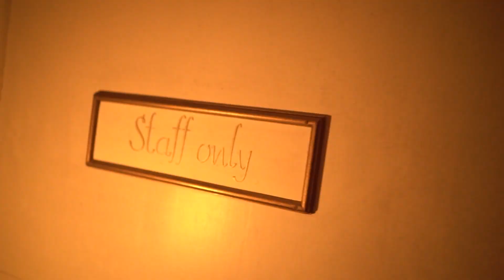Dworek w którym poruszają się przedmioty - Halloween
Halloween to czas, by odrobinę się pobać :D Ja najadłem się dość strachu spędzając chwilę późnym wieczorem w pewnym dworku! SZOK !